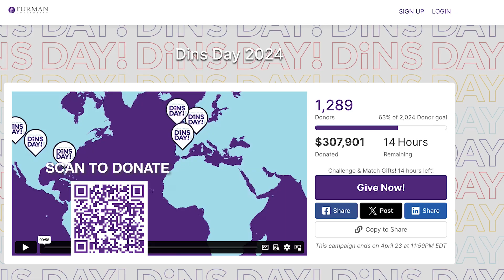DINS DAY! Promo